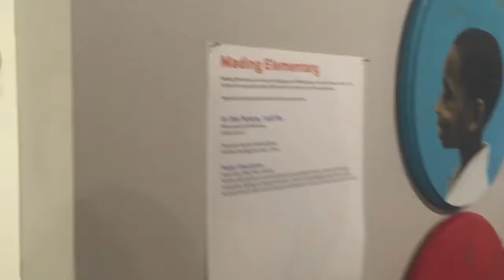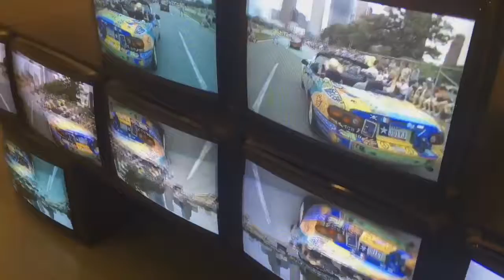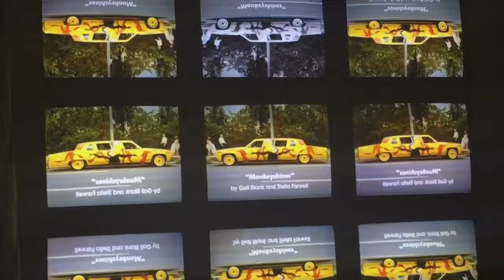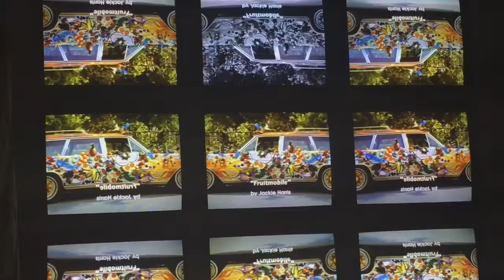Art Car Museum, TX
MC Travelers visited the Art Car Museum in Houston, TX! We were looking for something unique  to do while we were in Houston, and this was a good find. A small museum, but with a unique focus, Art Cars. They have five art cars on display, while also showcasing a local artist exhibition. This little museum has lots of character, and most importantly it's free! So stop by if you haven't already.